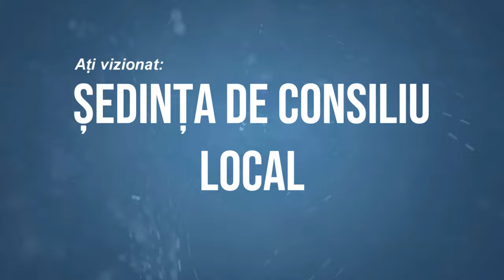GURA_VAII - Sedinta Consiliului Local din 31 august FILMARE EXCLUSIV_TV 4K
GURA_VĂII, județul Bacău - Ședința Consiliului Local din 31 august FILMARE EXCLUSIV_TV 4K.

Vizionare plăcută !

ROMANIA KEYWORD PRO PLUG-IN:
metaverse,
meta vers,
metavers,
metavers romania,